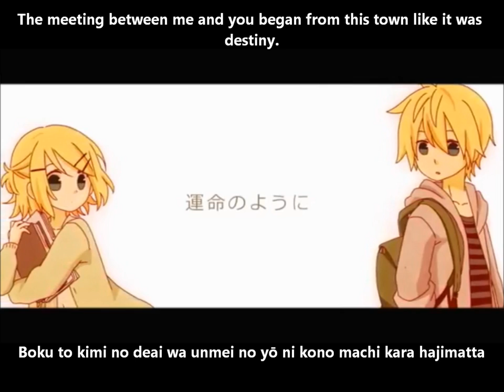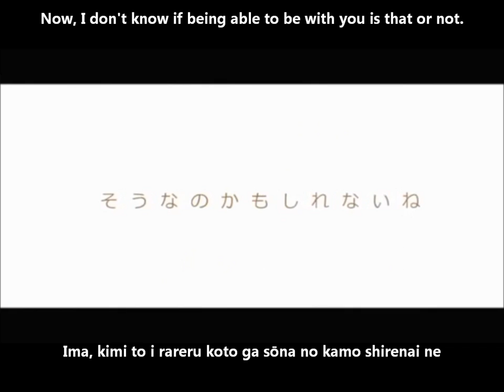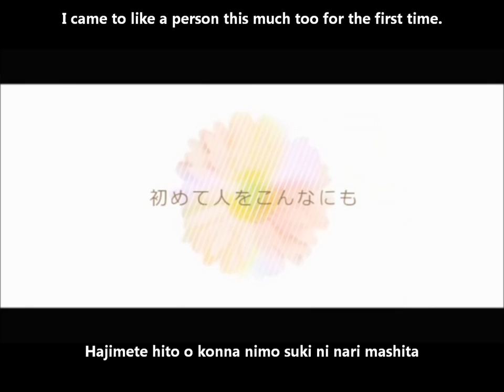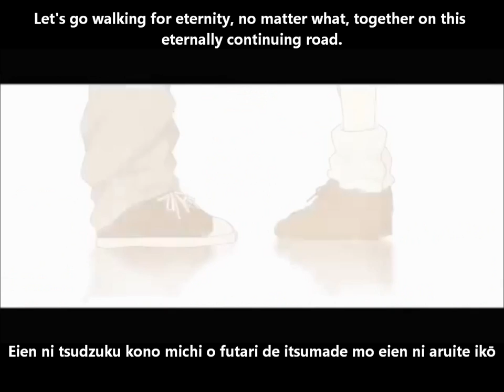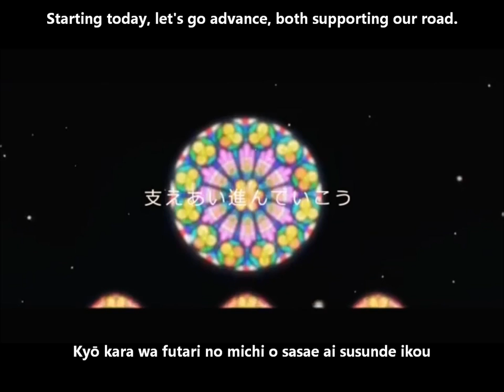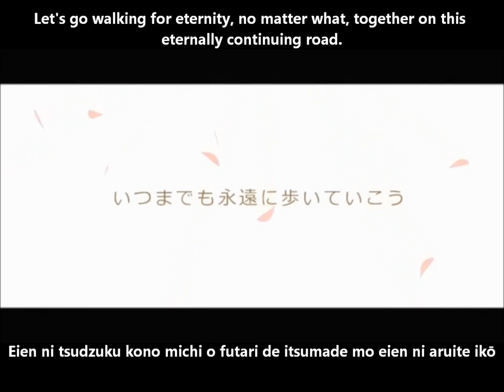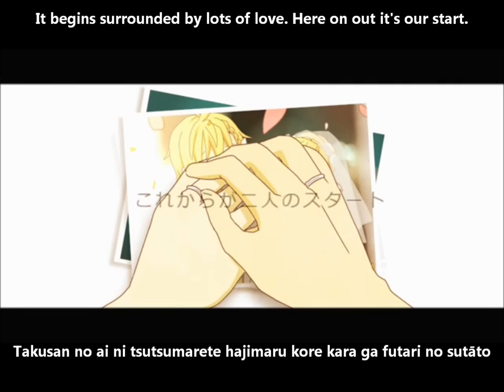【鏡音レン∞鏡音リン】PROMISE∞RING English and romaji subs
Since I want to be together forever and ever even beyond this, let's take each other's hand and go walking forever and ever.

Title:【鏡音レン∞鏡音リン】PROMISE∞RING【オリジナルMV】
Composer: レタスP (RetasuP)
Illustrator & Movie: なじょ(Najo)